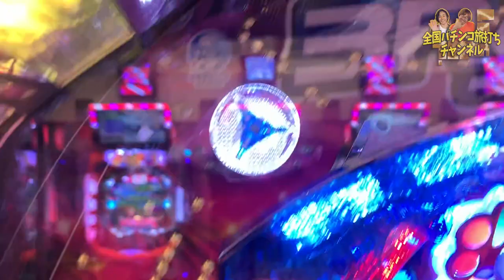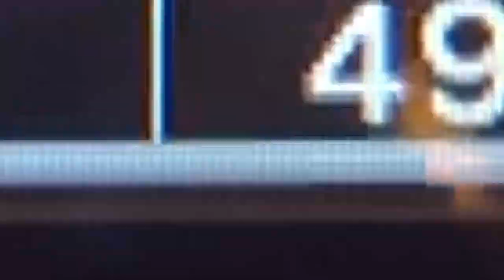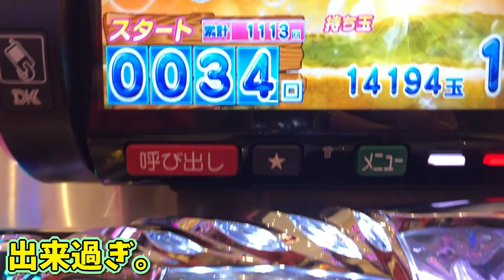海物語3R2(1/99)で旅打ち実践!! こんなに勝つとはゆめゆめ思わなかった。この台はほんとーーーーーにお宝級!!!＠2020年2月7日→211日目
更新だいぶ遅れてますね笑
色々と考えておりまして。。失礼しました。

ネタバレになるけどね。へへ。

今回は歌に乗せて演出をお送りしてるのですがどうかしら？笑
感想もらえると励みになりますのでお待ちしております!!

いつでも会えるパチンコアイドル(仮)
にっしー

2019年7月1日～2020年6月30日まで、パチンコで稼ぎながら日本一周の旅をしてきます。

【自己紹介】
●唐子貴登